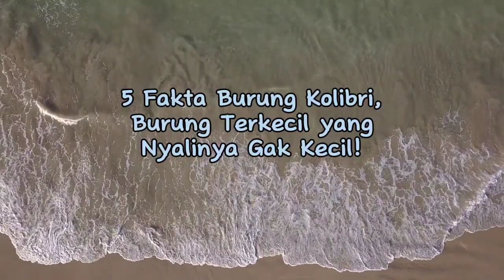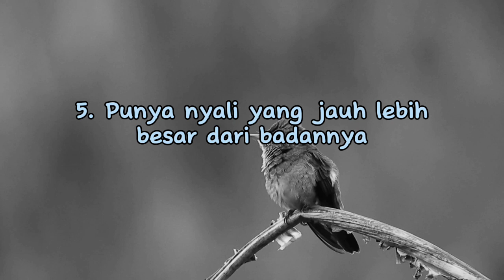Fakta Unik Burung Kolibri Yang Mungkin Jarang Di Ketahui